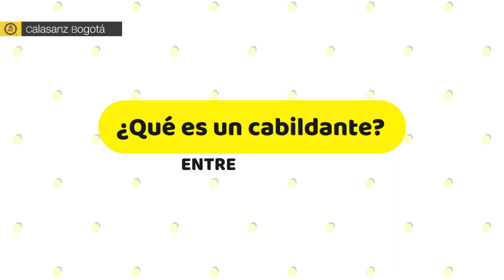Gobierno escolar 2021- Sofia Peña 11C